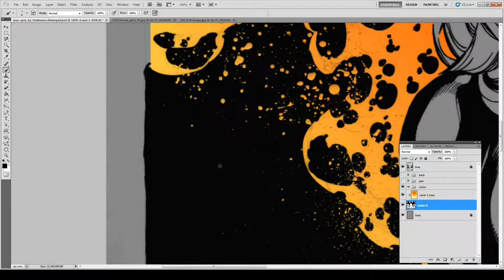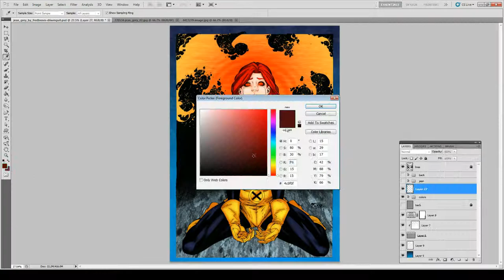Jean Greys Horror Marvel comics Timelapse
Jean grey from the past who was taken to the future, for a reason I can't remember, and then she has visions of her Dark Pheonix form.

God how many times did Jean turn into the Pheonix or dark pheonix? Like anyone have track on that?

Like I know death isn't fully perminit, well with well known characters who rake in cash, (shocked wolverine did so long or night crawler), So like there has to be like good amount of times, Don't try googling it gave me nothing!

I will also admit I had issues deciding if I want to do tears or blood coming from her eyes, like I showed people and they said blood looks better color wise. So wooo